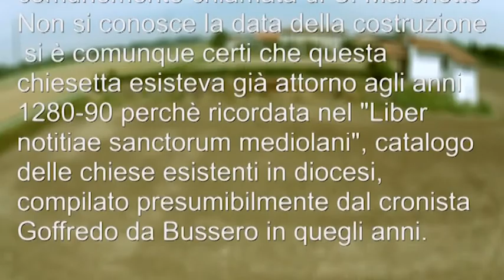Milano Chiesa San Marco al Bosco - aerial movie with dji Phantom 2 vision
Milano Chiesetta San Marco al Bosco - unità pastorale Parrocchie S. Bernardetta e S. Giovanni Bono - Parco delle risaie - Milano
aerial movie with Dji Phantom 2 vision
music of  Gonse - New_dawn